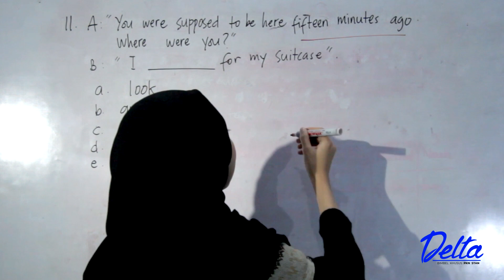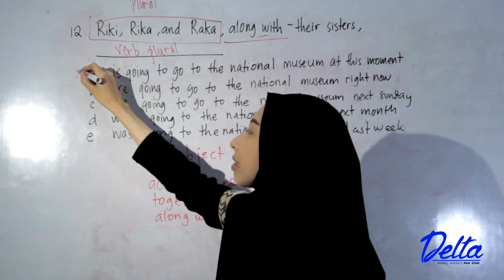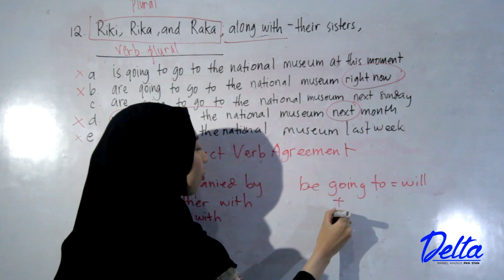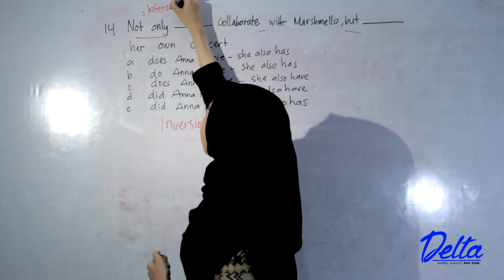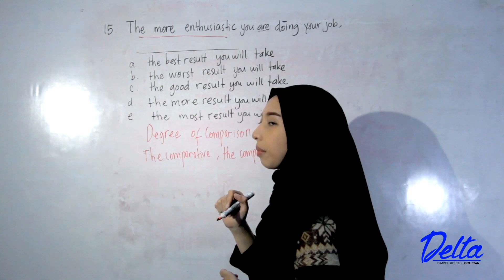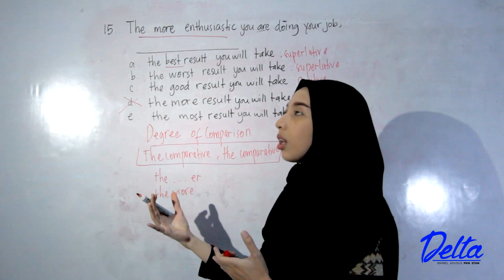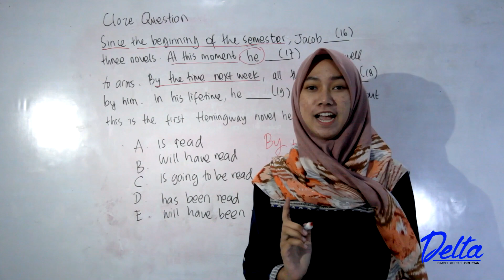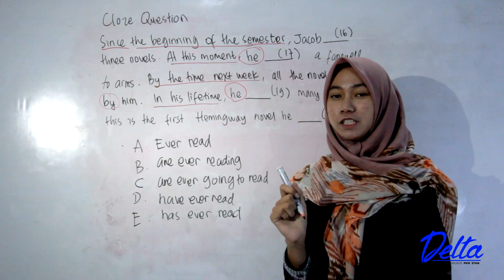TBI Try Out Premium Part 2 CODE : 220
Hi Calon STANers!!!
SPMB PKN STAN 2019 Sudah DEKAT LOH!!
Yuk Belajar banyak soal-soal yang akan diujikan bersama Channel dan Instagram Bimbel Delta

dan Bimbel Delta juga membuka program Setelah UNBK ya, informasi lebih lengkap silahkan cek dibawah ini:

1. Soal TryOut Ini ada di dan harus punya akun ya.. silahkan koment bagi kalian yang ingin punya akun

2. Soal Latihan Setiap hari silahkan follow Instagram @latihan_soalstan atau klik link ini

3. Untuk info program setelah UNBK silahkan WhatsApp ke nomor 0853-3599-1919 atau klik link ini